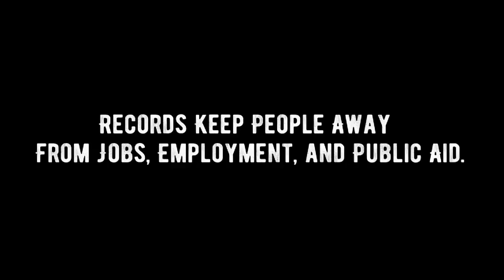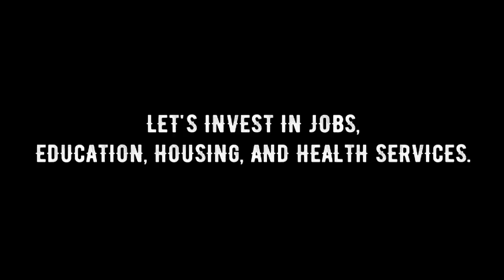Clean Slate Act with Anquan Boldin & Malcolm Jenkins